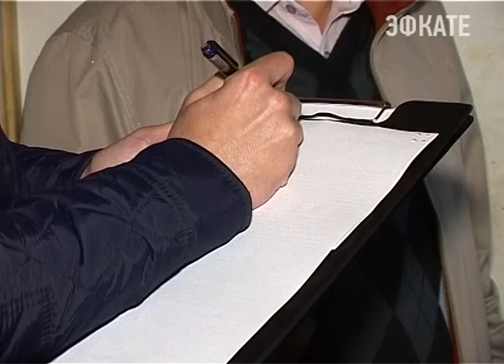В Сочи сумма долга за тепло и горячую воду составляет 300 миллионов рублей. Новости 24 Сочи Эфкате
«Сочитеплоэнерго» совместно с судебными приставами продолжают рейдовые мероприятия по отключению горячего водоснабжения и изъятию имущества у должников, которые годами не оплачивают за коммунальные услуги. Только такими принудительными мерами решается вопрос долга многих владельцев квартир.
Сочи. Новости.
Телеканал Эфкате.